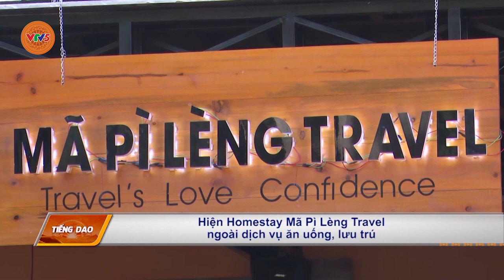[TIẾNG DAO] TP HÀ GIANG: NÂNG CAO CHẤT LƯỢNG DỊCH VỤ TẠI CÁC HOMESTAY | VTV5